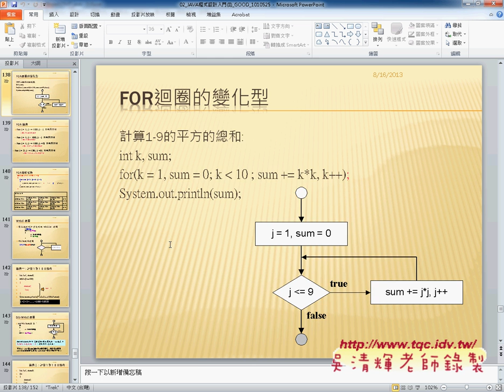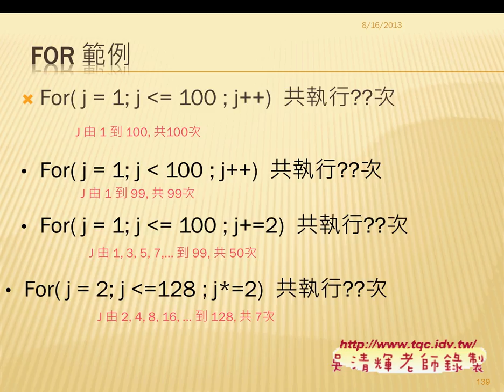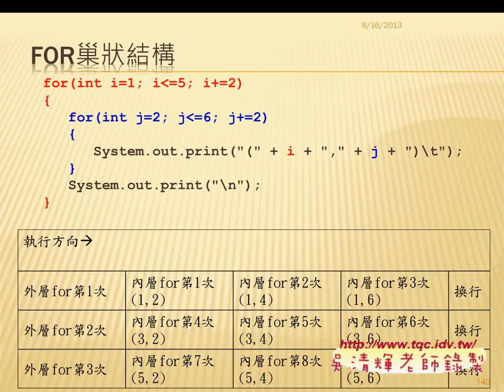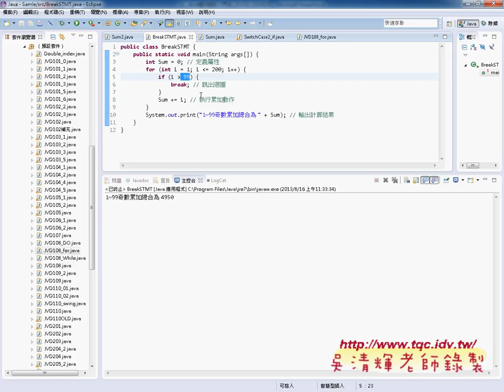06 For迴圈的變化型